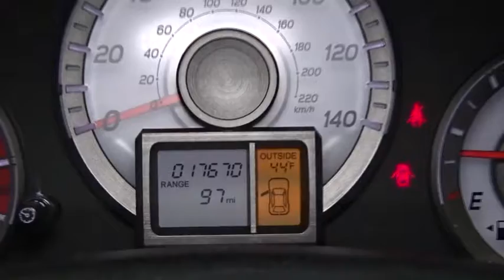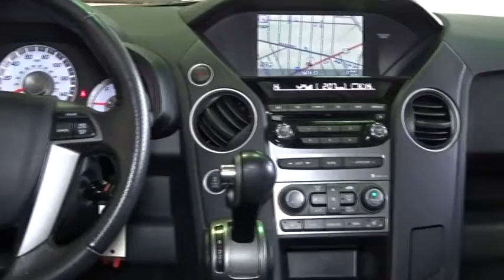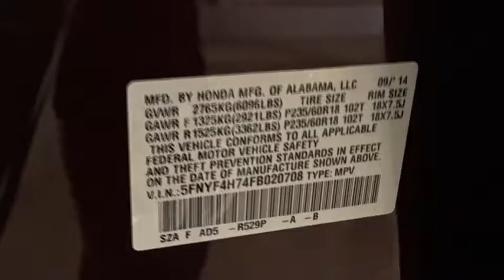2015 Honda Pilot Woodside, Queens, Manhattan, Whitestone, Brooklyn, NY 168533T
2015 Honda Pilot

Paragon Honda
57-02 Northern Blvd